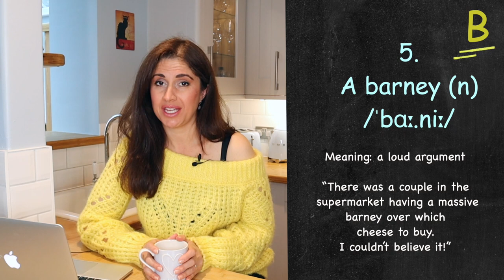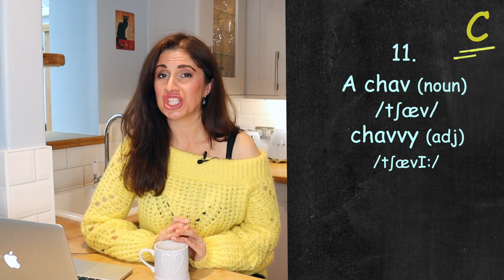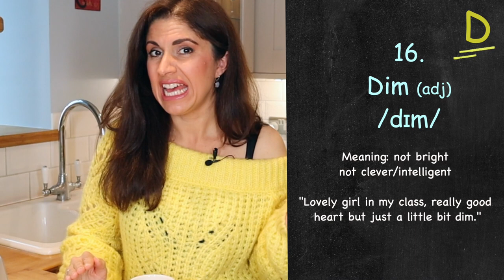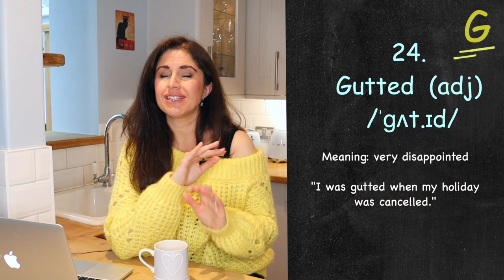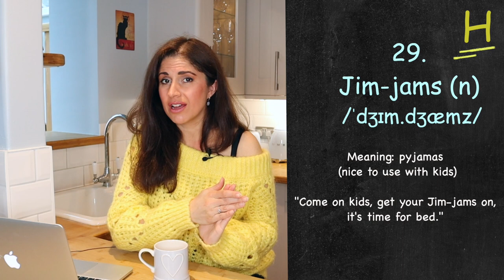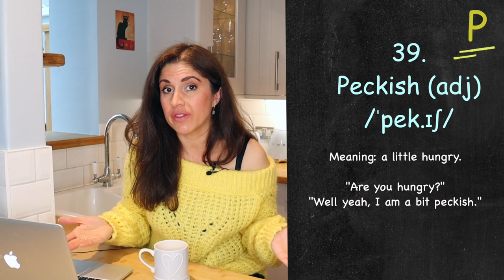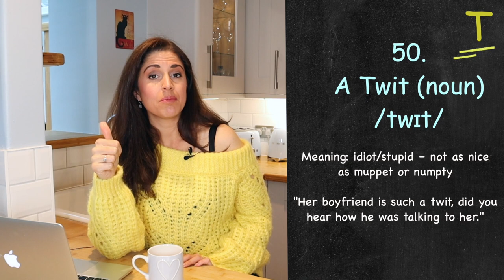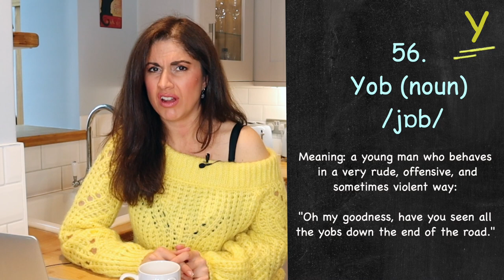A-Z of Advanced British English Slang | 59 Words, Phrases, Idioms and Phrasal Verbs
How many of these slang words, expressions, idioms and phrases do you know? We hope this lesson helps you learn some British Slang you haven't heard before!

Don't forget, if you would like to learn more British Slang, come and study in the UK!! and complete the contact form with information about, when, where and what you want to study!

Are you interested in our British accent training course?

STUDY WITH A PROFESSIONAL TEACHER:
To study with professional, native English teachers, click the link and learn. more about Lingoda, the Online Language School everyones talking about!
SAVE 20€/22$ discount on your first month (not applicable in packages below 60 euro)

SABRAH’S AMAZING VOCABULARY COURSE:
If you would like more help with your English vocabulary then why not invest in our eBook : 'A Guide to Learning and Building your Vocabulary in English' Clcik You can also download a FREE SAMPLE here on our home

GREAT SOUNDS TO SUPPORT YOUR CONTENT
When you sign up you get unlimited access to 30,000 tracks!